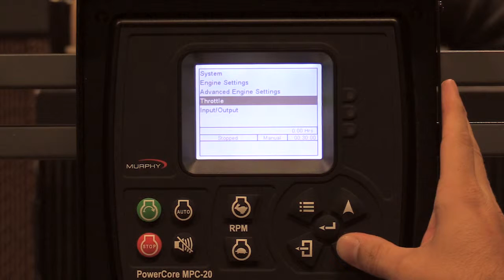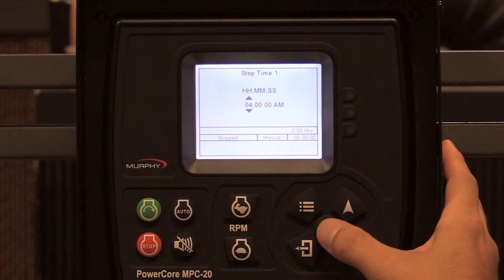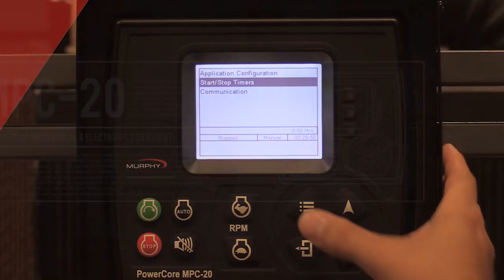MPC-20-R1: Start/Stop Timers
Discover how to configure and manage the Start/Stop Timers in the MPC-20-R1 software. Learn how to automate operations by setting precise timer controls, helping you improve efficiency and customize your system’s performance.